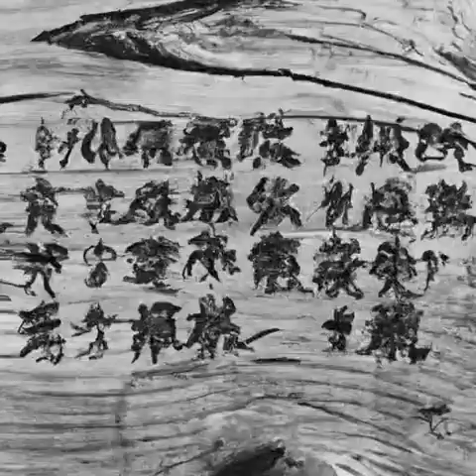第七十八章 紫外线反射《国民法医》